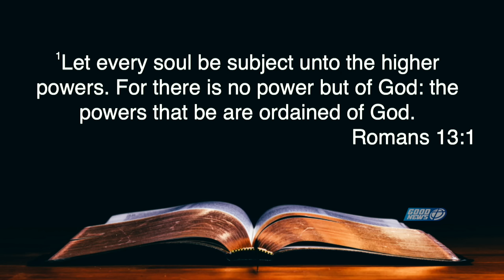KOMJEN POL DHARMA PONGREKUN - UTANG NEGARA LUNAS DALAM SATU HARI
Diberkati dengan setiap acara GoodNews program? Bergabung menjadi PARTNER ROHANI. Berikan dukungan keuangan untuk support operasional. Taburan melalui rekening:
An: Yayasan Anugrah Pressindo

Utang itu bikin kita kehilangan martabat.
Makanya utang negara membuat negara kita kehilangan martabat di mata negara lain.

Bagaimana dengan Covid? Ada apa dibalik Covid? Wow kita semua perlu dengar. Awas buka telinga dan siap2 menerima hal2 kontroversial.

Exclusive bersama Komjen Pol Dharma Pongrekun di GoodNews kita akan bahas UTANG NEGARA BISA SELESAI DALAM SATU HARI!!

Beneran gak nih?